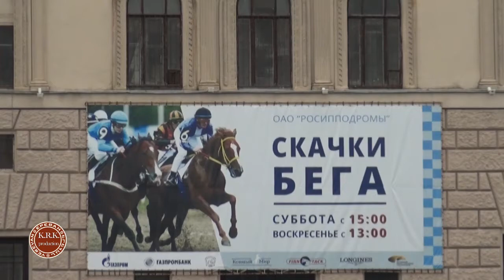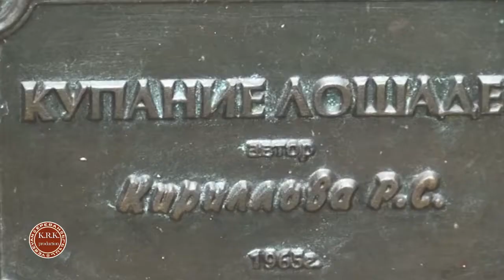МОСКОВСКИЕ ЗАРИСОВКИ "БЕГОВОЙ РАЙОН" ՄՈՍԿՈՎՅԱՆ ԷՍՔԻԶՆԵՐ "ԲԵԳՈՎՈՅ ՇՐՋԱՆ"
Предлагаю вашему вниманию  "Московские зарисовки". Это музыкальные прогулки по Москве,снятые в июле 2017 года. Вторая зарисовка называется "Беговой район".Это прогулка по улице Беговая,где находятся центральный ипподром,бизнес-центр "Монарх",гостиница "Ренессанс,где я прожил в дни пребывания в Москве..Здесь же недалеко на Ленинградском проспекте находится стадион "Динамо",который в эти дни готовится к Чемпионату мира по футболу 2018 года.Прогулка сопровождается пмелодией известной песни Андрея Петрова "Я шагаю по Москве" .Оператор и режиссер монтажа-Карен Кочарян, производство компании "K.R.K.production" .Благодарю московскую компанию "Royal-Event agency" и лично генерального директора Жанну Яралову за содействие в поездке.